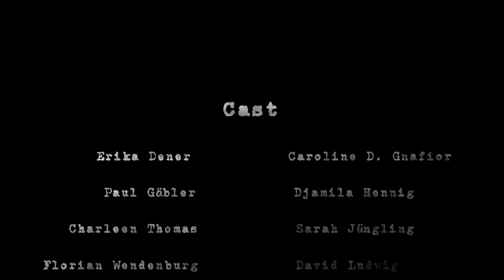15 Die Revanche - Ardenne Gymnasium, Berlin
Dieses Video ist ein Wettbewerbsbeitrag im Rahmen des Kurzfilmwettbewerbs „janz schöön ungerecht“ für Inklusion, gegen Ausgrenzung der 8.-10. Jahrgangsstufen in Berlin-Brandenburg.  Der Schüler-Film mit den meisten „Klicks“ und „Likes“ gewinnt den Publikumspreis und wird automatisch bei der großen Film-Gala im Babylon-KIno, am 2. Juli 2018 um 11 Uhr gezeigt.

Alle Informationen über den inklusiven Wettbewerb und die Workshops: janz-schöön-anders.de